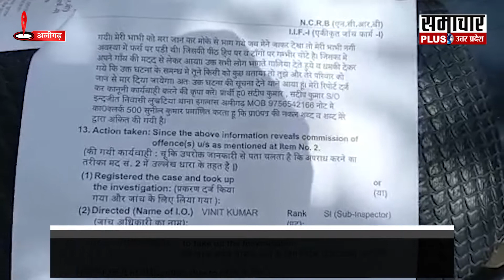Aligarh: जिले में झाड़-फूंक बना महिला की छेड़छाड़ की वजह, मुकदमा दर्ज।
हर बड़ी ख़बर पर रहेगी  हरियाणा भारत की नजर...नहीं छूटेगी कोई भी ख़बर...हर ख़बर से हम आपको कराएंगे बेख़बर...देखते रहिए हरियाणा भारत.